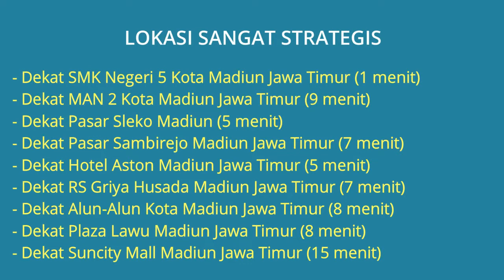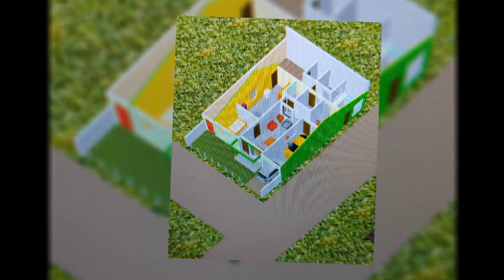Rumah Dijual di Kota Madiun Dekat Alun-Alun Madiun, Plaza Lawu, Pasar Sleko, RS Griya Husada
Rumah Dijual (Posisi Hook) di Perumahan Merak Indah Kota Madiun Dekat SMK Negeri 5 Kota Madiun, Dekat Pasar Sleko, Dekat Pasar Sambirejo, Dekat Hotel Aston Madiun, Dekat RS Griya Husada Madiun, Dekat Alun-Alun Kota Madiun, Dekat Plaza Lawu Madiun, Dekat Suncity Mall Madiun, Dekat Malioboro Madiun.

Alamat Lokasi Rumah: Perumahan Merak Indah Jl. Jalak III/F1, Kel. Nambangan Kidul, Kec. Manguharjo, Kota Madiun. Lokasi Rumah sangat strategis dekat kemana2, Lingkungan perumahan tenang aman nyaman asri dan bebas banjir.

Harga Jual Rp.695.000.000 (Nego Tipis) Jika berminat silahkan hubungi pemilik rumah (Anggit) Telp/WA: 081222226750

Lokasi Rumah Sangat Strategis:
- Dekat SMK Negeri 5 Kota Madiun Jawa Timur (1 menit)
- Dekat MAN 2 Kota Madiun Jawa Timur (9 menit)
- Dekat Pasar Sleko Madiun (5 menit)
- Dekat Pasar Sambirejo Madiun Jawa Timur (7 menit)
- Dekat Hotel Aston Madiun Jawa Timur (5 menit)
- Dekat Padepokan Agung Persaudaraan Setia Hati Terate Madiun Jawa Timur (1 menit)
- Dekat RS Griya Husada Madiun Jawa Timur (7 menit)
- Dekat Alun-Alun Kota Madiun Jawa Timur (8 menit)
- Dekat Plaza Lawu Madiun Jawa Timur (8 menit)
- Dekat Suncity Mall Madiun Jawa Timur (15 menit)
- Dekat Malioboro Madiun Jawa Timur (9 menit)

Spesifikasi Rumah:
- Harga Rumah: Rp.695.000.000 (Nego Tipis)
- Sertifikat Rumah: SHM (Sertifikat Hak Milik)
- Luas Bangunan: 120 m2
- Luas Tanah: 165 m2
- Kamar Tidur: 2
- Kamar Tidur Pembantu: 1
- Kamar Mandi: 2
- Garasi Mobil: 1
- Sumber Air: PDAM & Sumur Pompa Daya Listrik
- Daya Listrik: 1.300 Watt
- Jumlah Lantai: 1 Lantai
- Alamat Lokasi Rumah: Perumahan Merak Indah Jl. Jalak III/F1, Kel. Nambangan Kidul, Kec. Manguharjo, Kota Madiun, Jawa Timur 63128